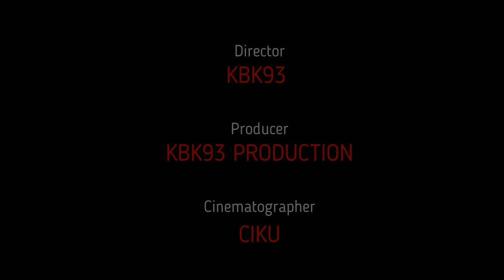MANCHESTER UNITED VS JUVENTUS FULL MATCH